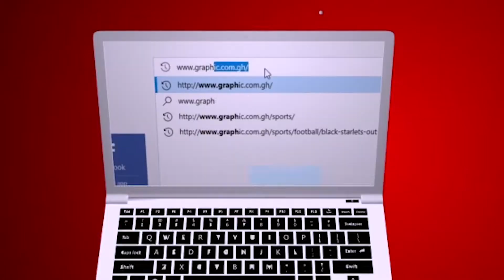Chariots of judgement - Rev Dr. Ebenezer Markwei